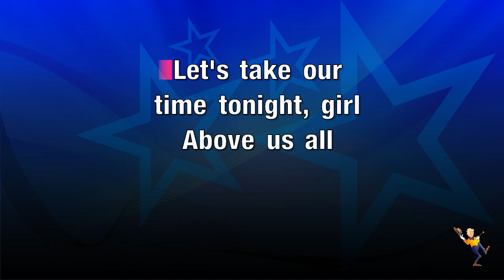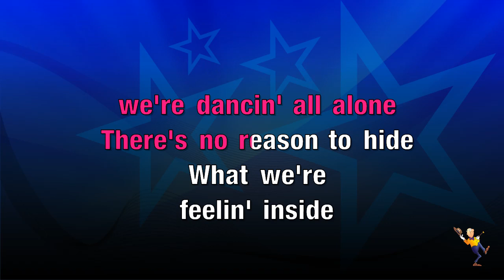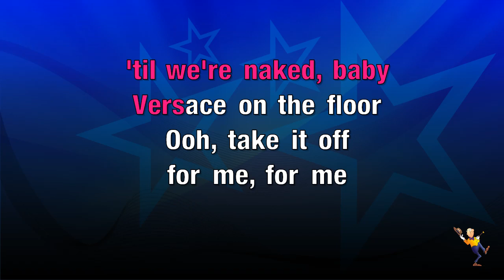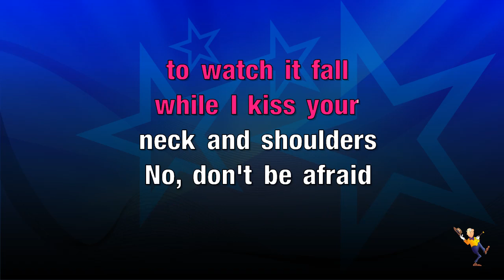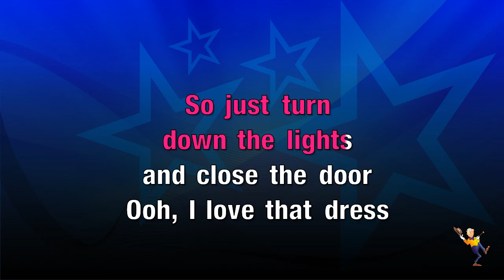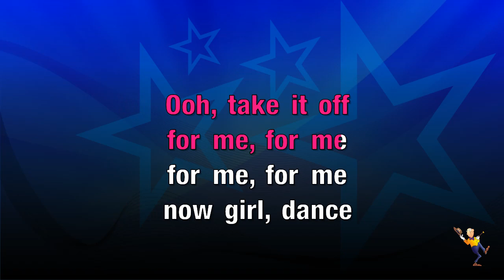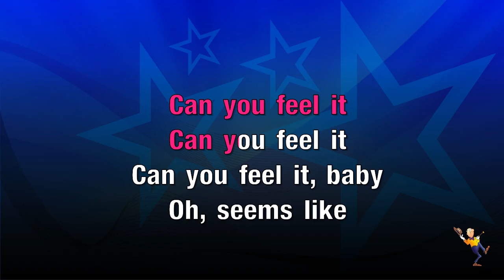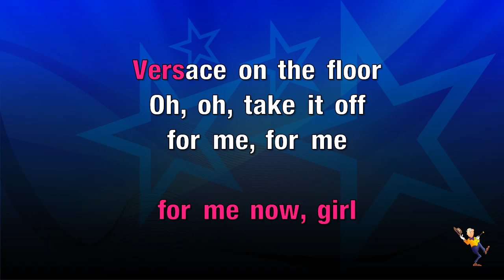Versace On The Floor - Bruno Mars (KARAOKE)